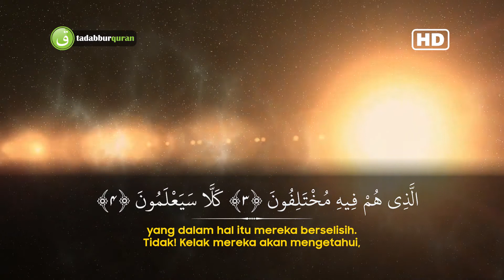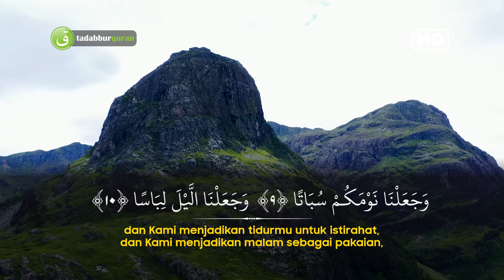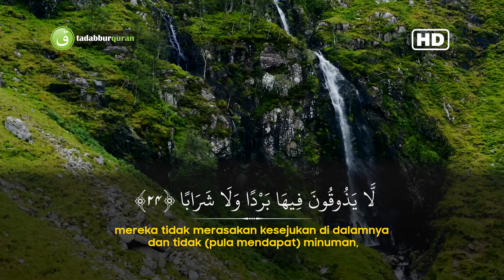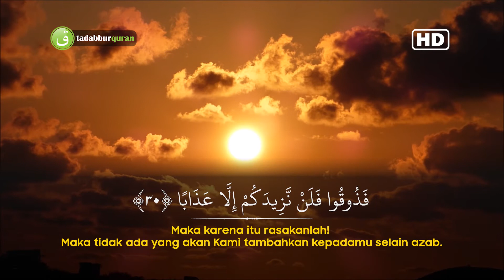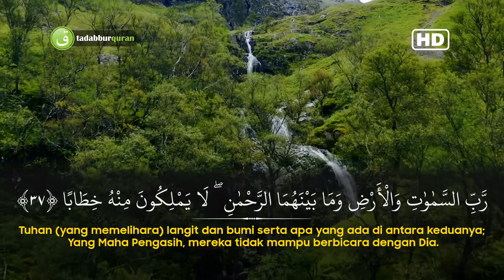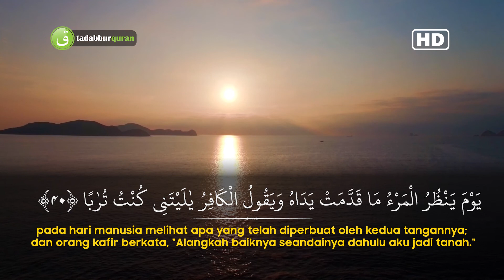Tadabbur Surah An Naba سورة النّبا - Salim Al Ruwaili [ Full HD ]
Tadabbur Quran 114

Bacaan Surah An Naba' سورة النّبا Merdu Menyentuh Hati
Tilawah Surah An-Naba' lengkap dengan terjemahan Indonesian Islamic Affairs Ministry
Video Murottal Salim Al Ruwaili Surah An Naba' dengan kualitas HD